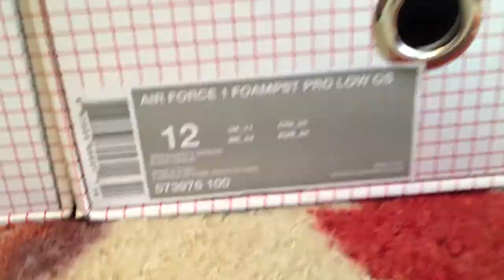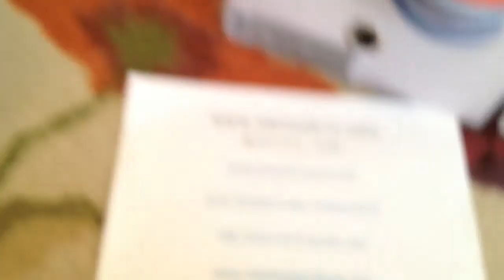Air Force 1 Foamposite Pro Low QS - White / Safety Orange Quick Strike...